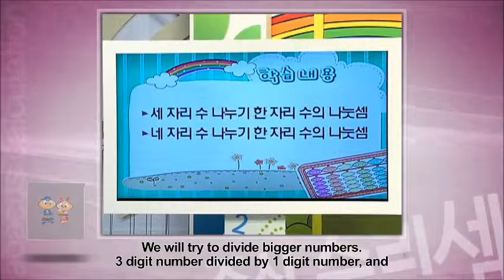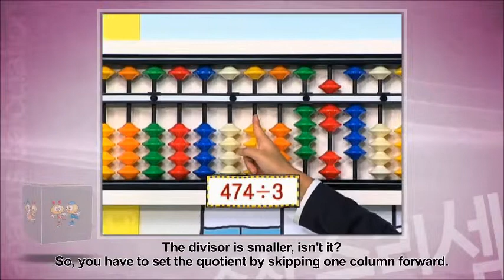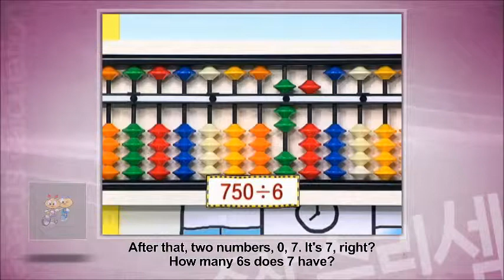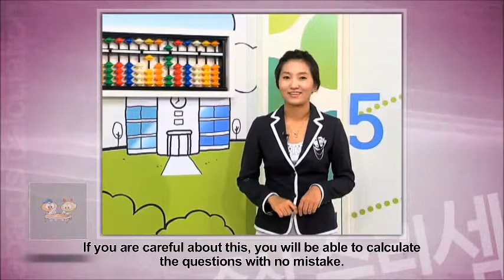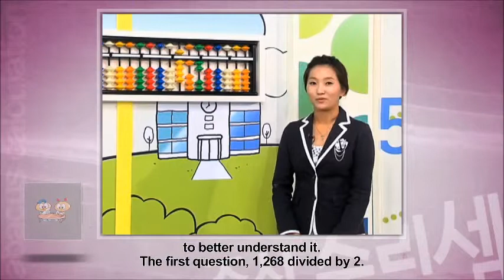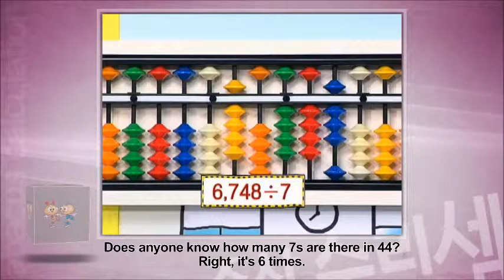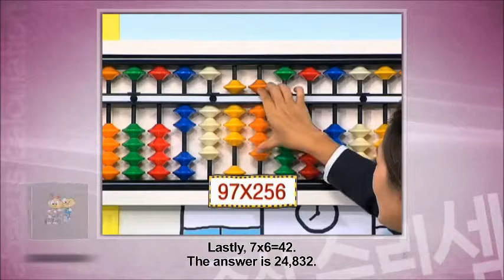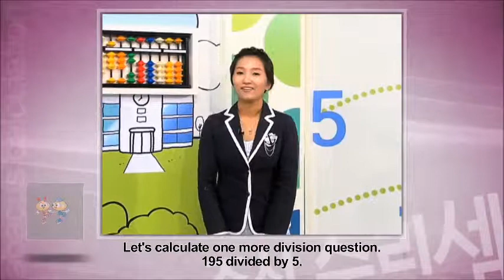Video Education for Abacus Arithmetics Lecture 31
Made by Korean Abacus Arithmetics Inc. (Zhusan Surisem)

137-862 서울특별시 서초구 강남대로 47길 25,2층
 (서초동, 서초빌딩)